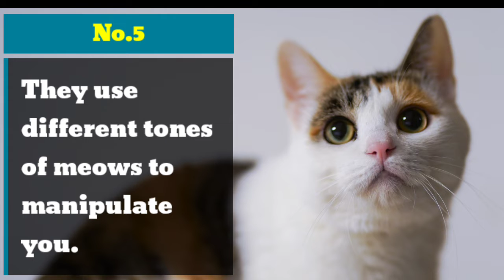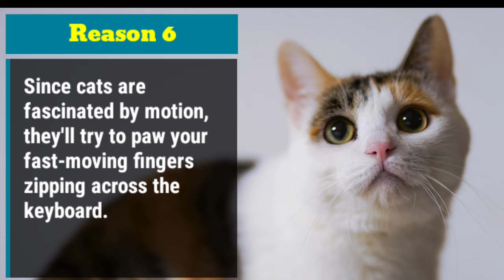Why are cats so cute?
Learn Why Are cat Cute?

Hashtags__--__!!